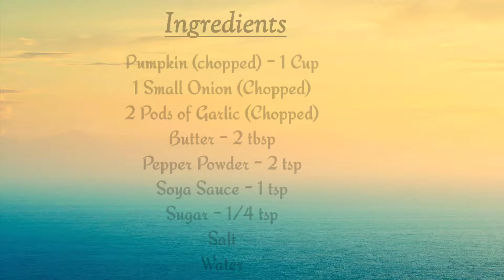Pumpkin Soup || Easy Pumpkin Soup Recipe || Veg Soup Recipe...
Pumpkin Soup || How to Prepare Easy and Tasty Pumpkin Soup.